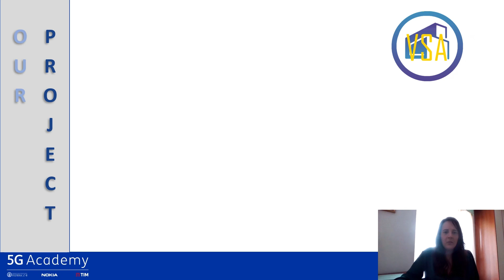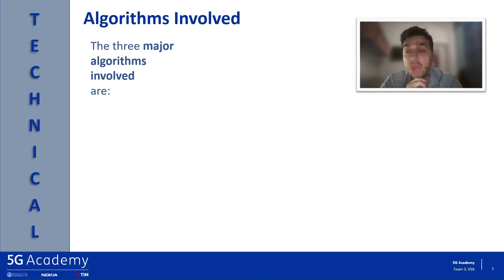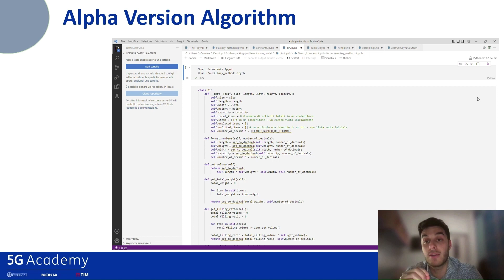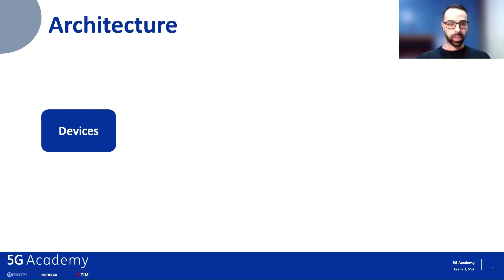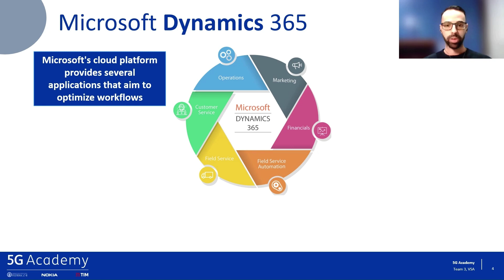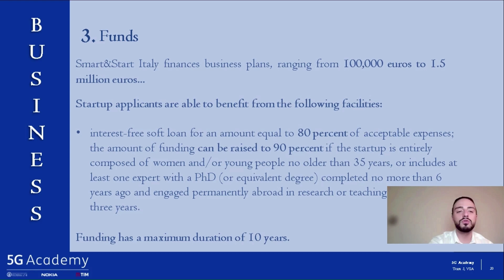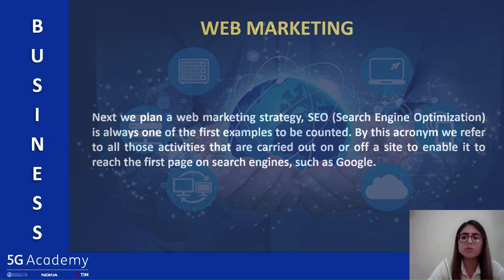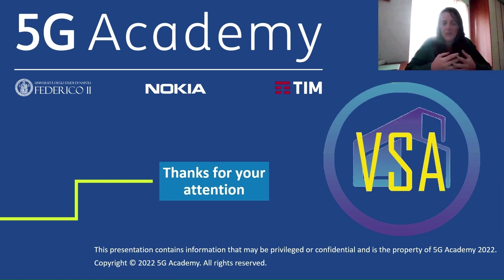VSA |Team 3 Technical Presentation | 5G Academy Post Graduate